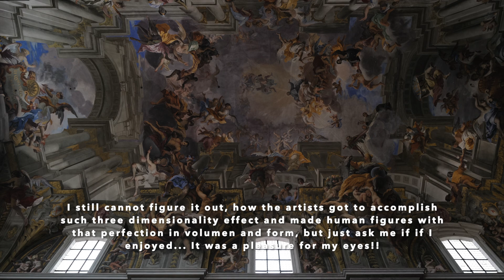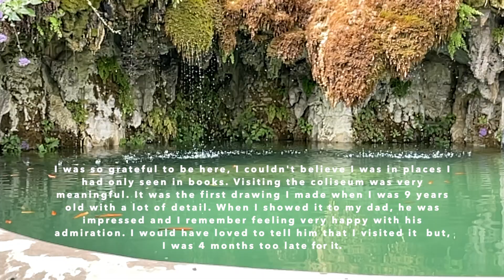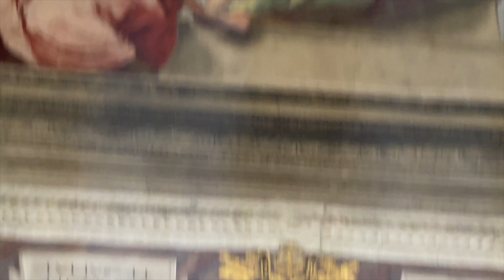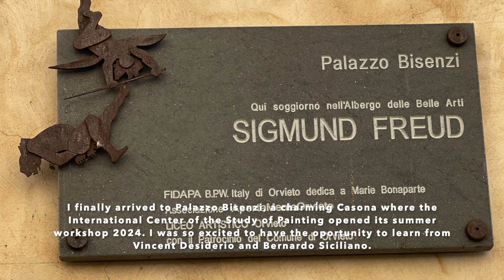Workshop Orvieto 2024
I had the opportunity to study at the Orvieto workshop, drawing and painting for 3 weeks this June 2024. It was my intention to learn from Vincent Desiderio since long ago. Few years back I saw a beautiful painting where one of his children is laying in bed, he seems to have a feeding tube. Having a biology/clinic background its not strange that a painting like this would be so interesting to me. I admired the subject, the skill and the sensitivity of the image, so I dared to I write to Desiderio in IG.  To my surprise, V Desiderio responded. I walked on clouds and made plans for almost a year, study Italian and save money to be able to go and learn from Desiderio in Orvieto. My biggest surprise was that I discovered the artist himself has big gentle hearth with a very fun sense of humour, an empathic human being and an expert in his discipline. This time meeting one of my heroes was a great experience.